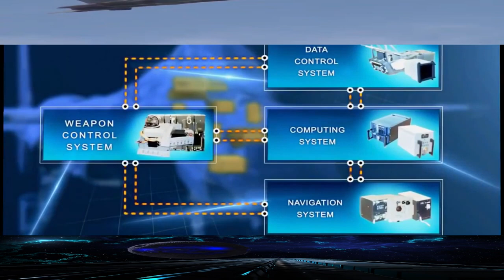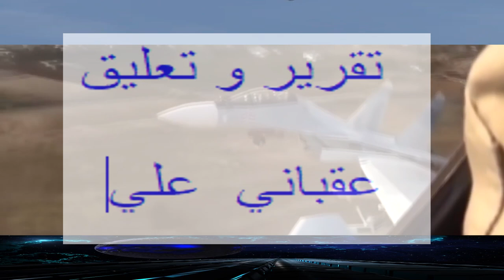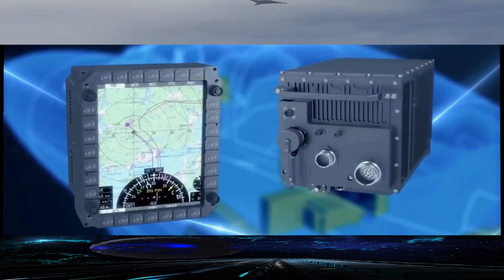سبب سقوط الطائرة الحربية الجزائرية الروسية سو 30 بأم البواقي في يناير 2020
سبب سقوط الطائرة الحربية الروسية  الجزائرية
      سو30  بأم البواقي في يناير 2020
- Original videos links